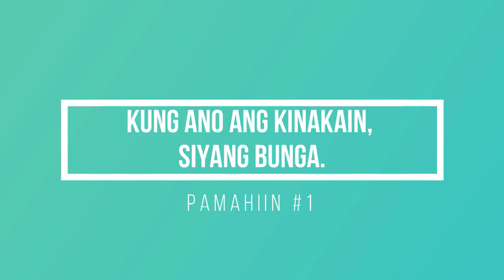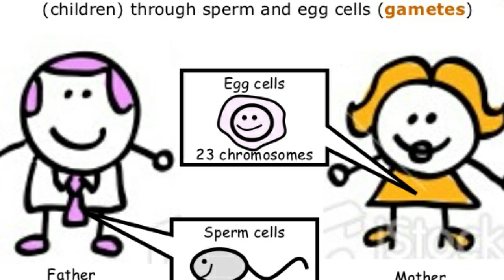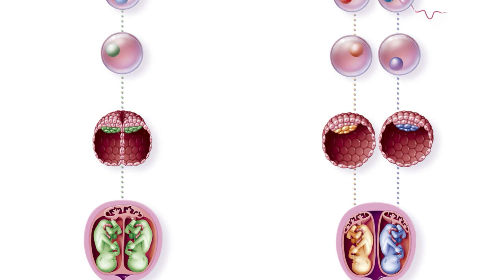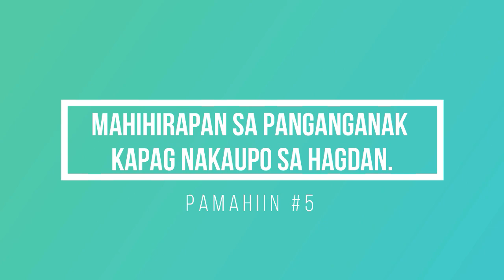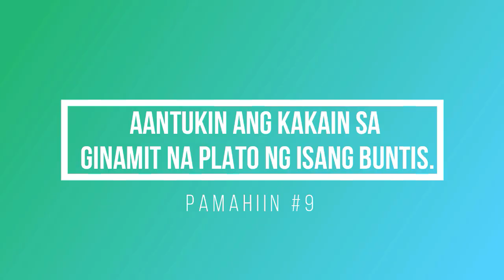🤰👹 15 PAMAHIIN sa BUNTIS TOTOO ba? | Kakaiba at Iba't ibang paniniwala sa PAGBUBUNTIS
Totoo nga ba ang mga pamahiin ng mga matatanda tungkol sa buntis? Marami nga bang bawal at pwede sa mga nag dadalang tao? Tara na at ating alamin ang tila kakaiba at ilan ay kapani paniwalang mga pamahiin sa mga buntis!